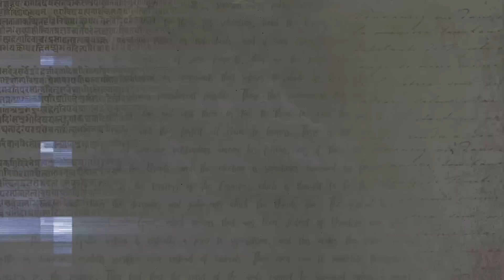Niewidzialne książki: #140 Robert Pantano - The Art of Living a Meaningless Existence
Robert Pantano - The Art of Living a Meaningless Existence

Zapraszam do lektury moich książek wydanych przez wydawnictwo Tathata:
Zapraszam do lektury moich książek wydanych przez wydawnictwo Helion:
Realizacja video mini-wykładów jest możliwa dzięki środkom i zasobom Fundacji Hinc Sapientia Jeśli uważasz, że publikowane tutaj mini-wykłady są przydatne i warto kontynuować ich produkcję to możesz ją wesprzeć darowizną na cele statutowe fundacji!

Dziękuję:-)
Jarosław Gibas